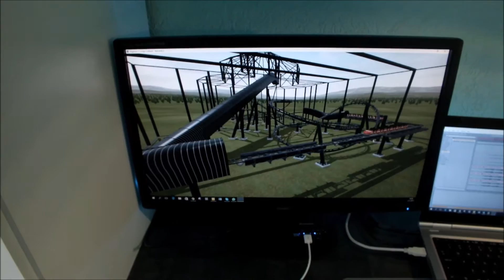UPDATE! 2017 - No limits 2 - Custom USB dispatcher Control panel #2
Hi, This is the update video of my first NL2 control panel!
I'm a 17-year-old mechanical engineer that makes custom usb controllers for: games, simulators, music or just hotkeys

Interested?

8 Button No Limits 2 Control Panel 3 momentary pushbuttons